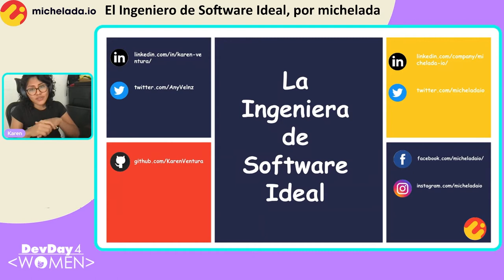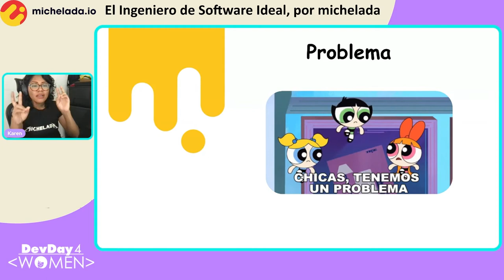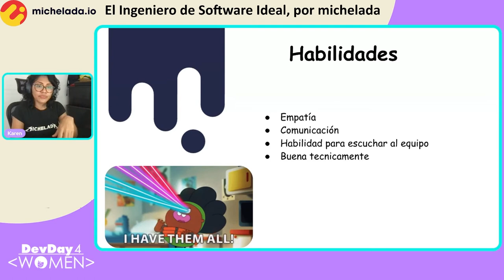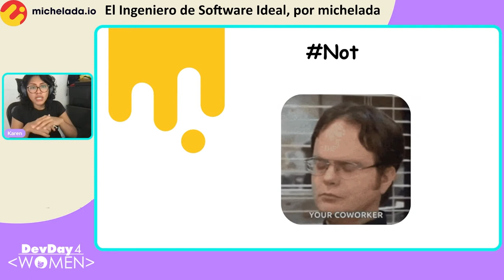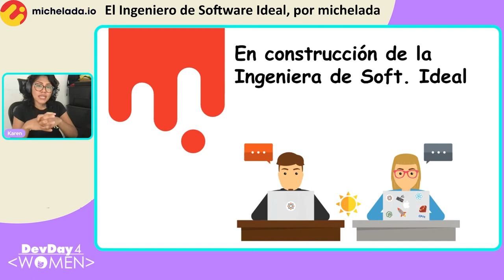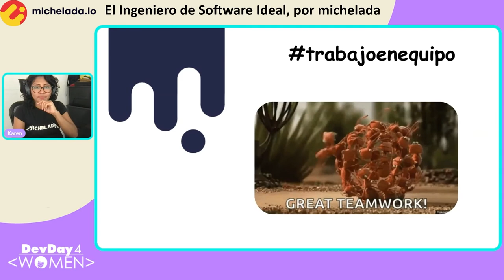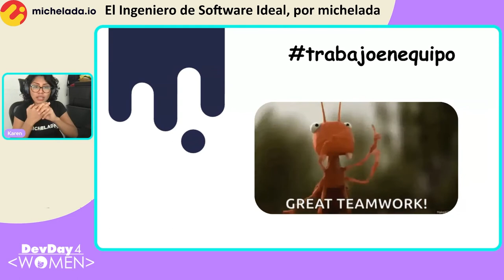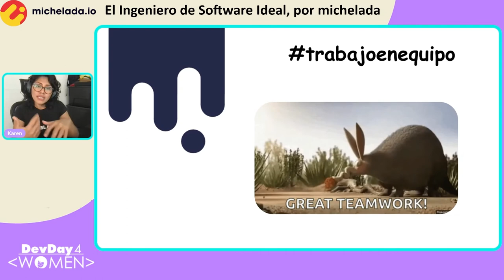DD4W 11.21 - El Ingeniero de Software Ideal, por michelada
Muchas veces hemos escuchado la importancia de las habilidades blandas, pero ¿Qué tan cierto es?. ¿Cómo voy a convencer a alguien que lo que se está haciendo no es lo ideal para el proyecto?, ¿Cómo cambiar la forma de trabajar?, ¿Cómo generalizar una visión sin tener que poner en juego la calidad del software y el producto?.